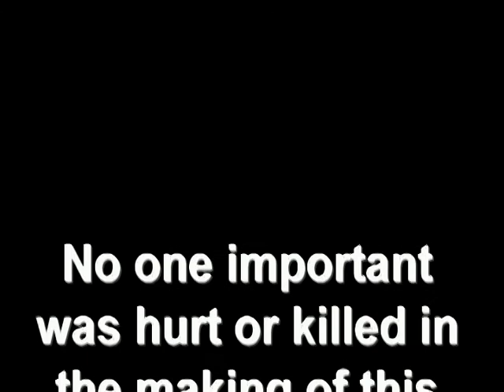EDDIE KERR: Still ridin'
FILM

For Eddie Kerr.  It was attached to his book, "BORN TO RIDE: A Biker History".

 HighMoon/Tommy Barnes
I Directed, Shot and Edited.